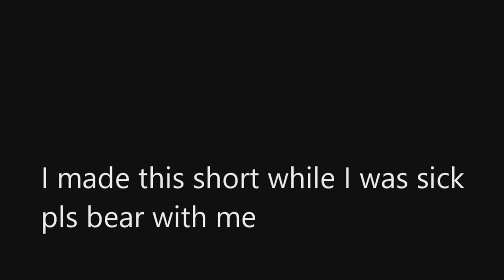"You go to hell before you die"